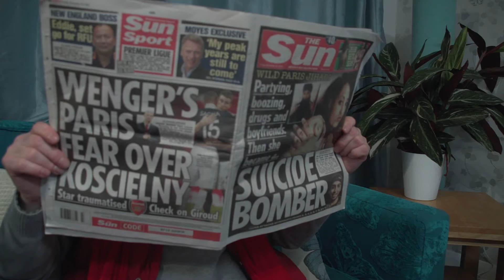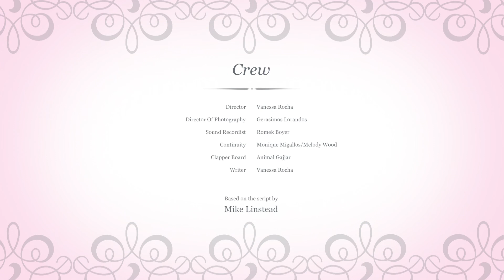A Simple Act Of Kindness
A short film for the Directing Fiction Module at the University of West London